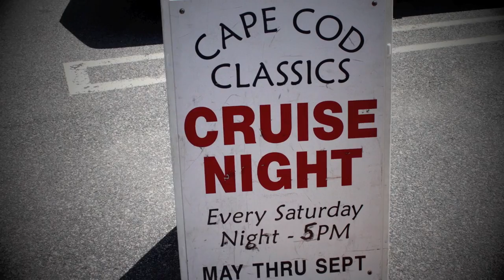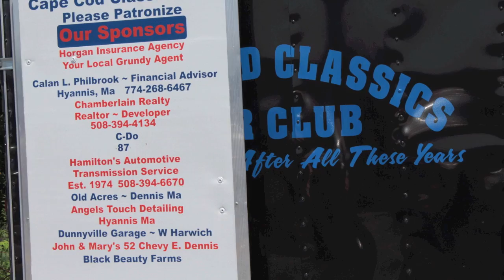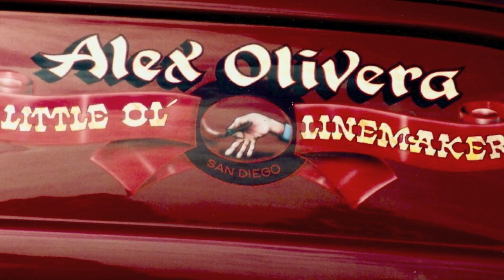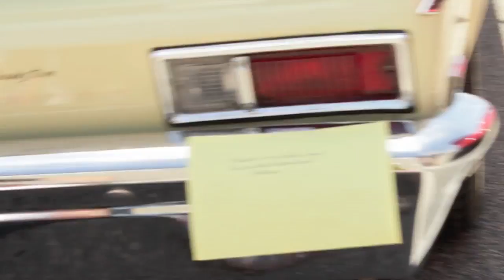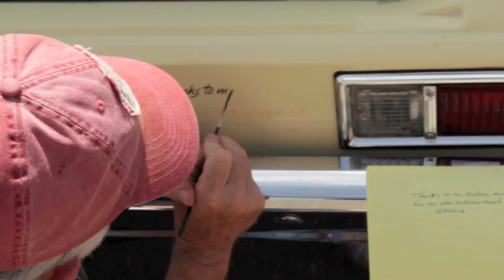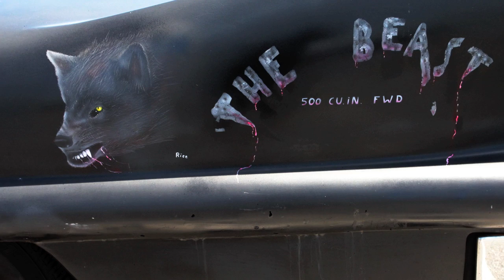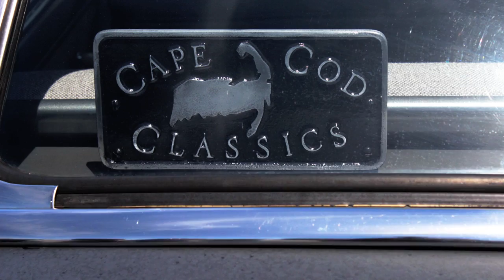CCCHR S4 Ep1 - Cape Cod Car Show -Tribute to Lou Columbo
CCCHR was at the Cape Cod Car Show. And, We dedicate the show in Memory of Lou Colombo